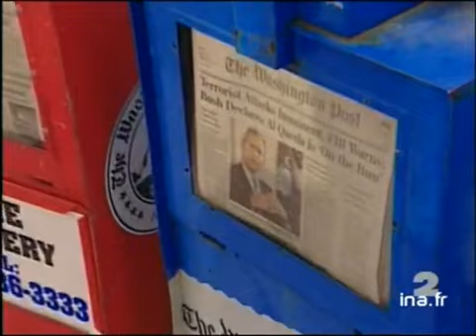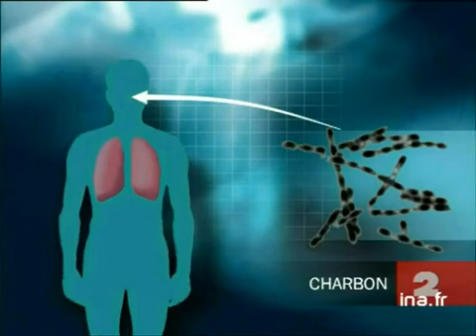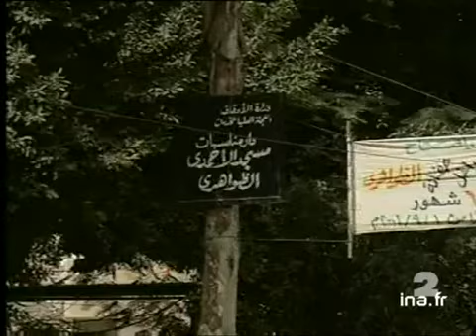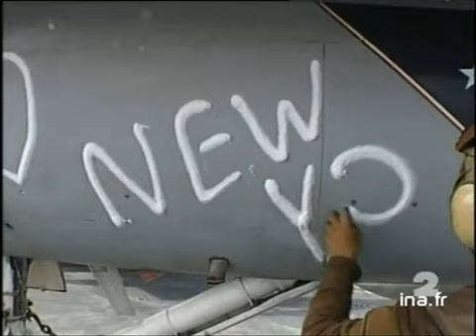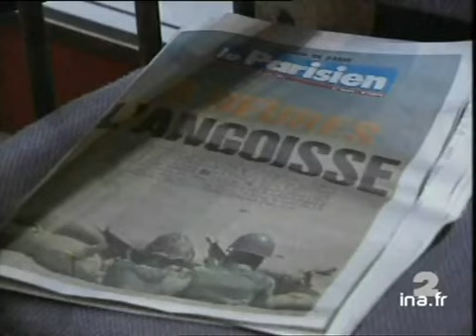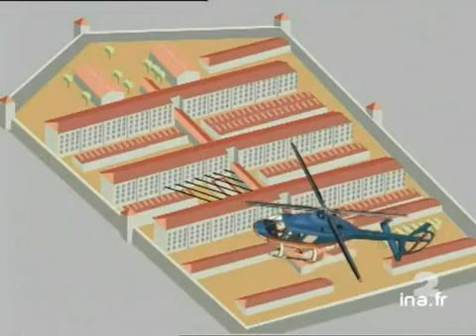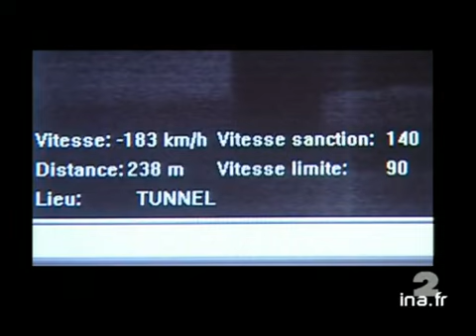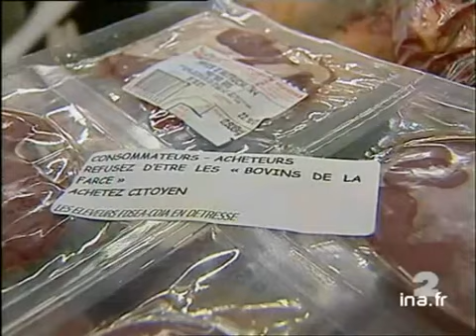20h France 2 du 12 Octobre 2001 - maladie du charbon - Archive INA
12 octobre 2001 présenté par Béatrice Schönberg
les titres
- un nouveau cas de la maladie du charbon à New-york
- double évasion de la prison de Luynes
- plus de morts sur les routes
- le défilé Yves Saint Laurent